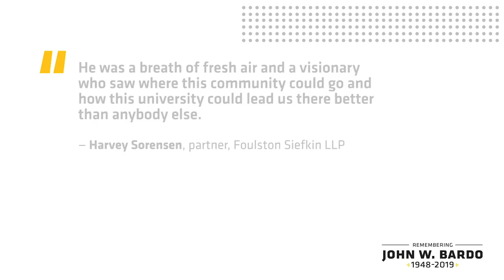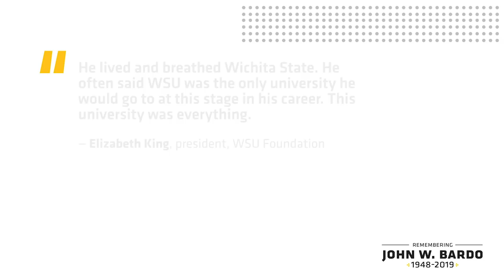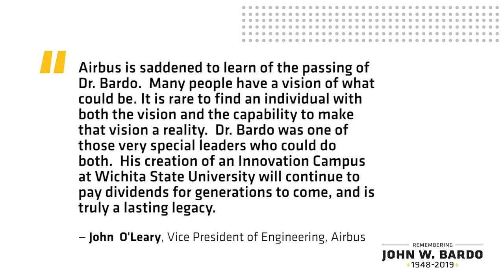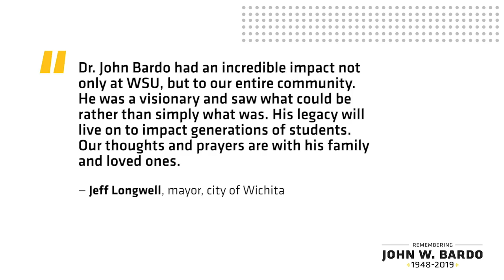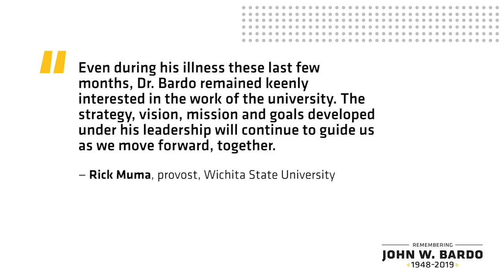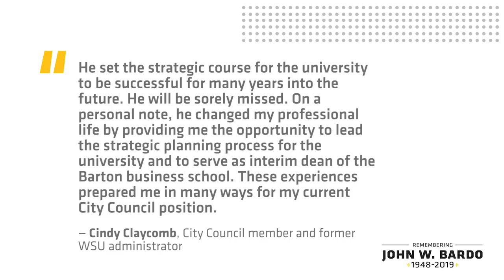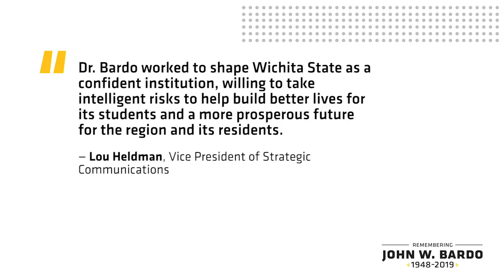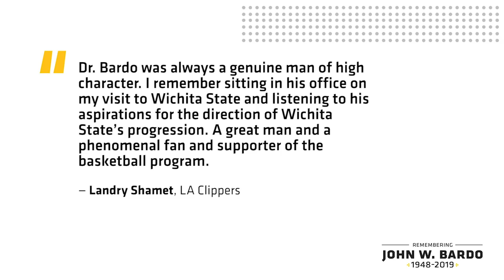Bardo Celebration Quotes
Faculty, students, colleagues and friends reflect on Dr. John Bardo's impact across the university and beyond. Join us in honoring Dr. Bardo from 3-4 p.m. Thursday, May 9, in the Rhatigan Student Center Shirley Beggs Ballroom.